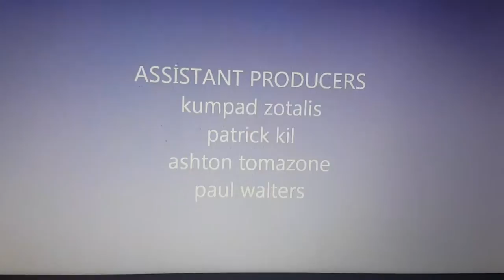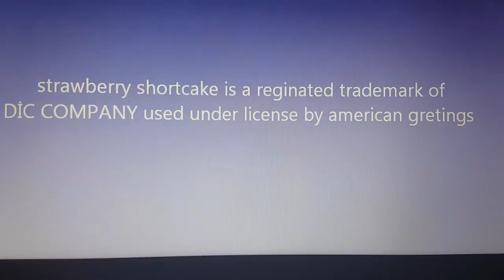Strawberry shortcake ending